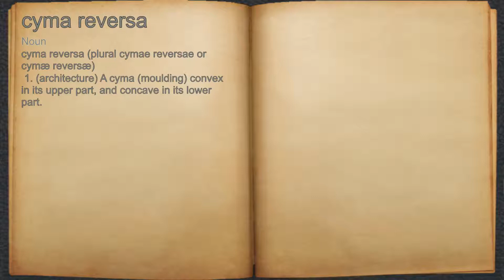What does cyma reversa mean?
A spoken definition of cyma reversa.

Intro Sound:
Typewriter - Tamskp